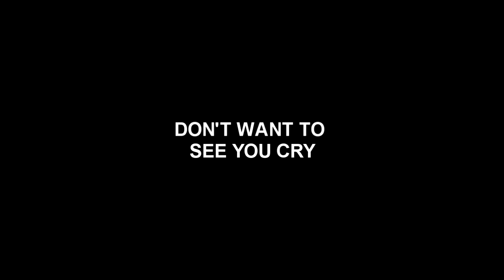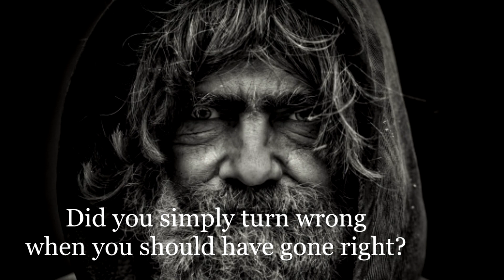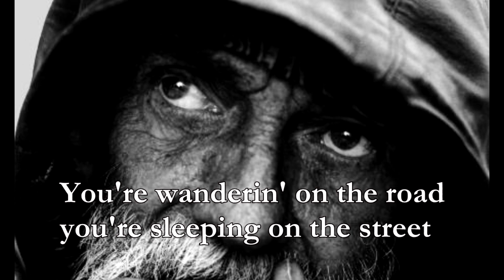Don't Want To See You Cry by Jumbo Train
This song was written and recorded in 2013.
copyright: singer-songwriter Dennis Kalichuk (Jumbo Train)
This video was created in Oct. of 2019 to help raise
awareness for worldhomelessday and the problem of
homelessness in general.

DON’T WANT TO SEE YOU CRY
Copyright Dennis Kalichuk – Jumbo Train 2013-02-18

Verse 1
Don’t want to see you lonely – don’t want to see you cry
Don’t want to be the only – one who wonders why

Chorus
You’re wanderin’ on the road – you’re sleepin’ on the street
You’re worrying about… when you’re gonna eat
We’re drivin’ in our cars – we’re sleepin’ in our beds
Wearing fifty dollar baseball hats on our heads

Verse 2
Did you simply turn wrong – when you should have gone right?
Is your road rough and long – your days turned to night?

Chorus

Bridge –
Turn the channel, look the other way
We’ve got better things to do with our day
Just doesn’t seem, to be enough love
Everybody for ourselves when it comes to push and shove

Verse 3
How can we help you friend – how are you going to stand tall?
Your broken spirit needs a mend – don’t want to see you crawl

Chorus x2 -